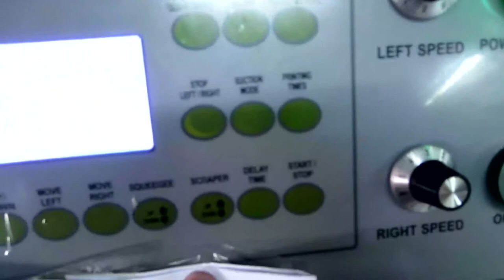Plane Screen Printing Machine Plane Silk Screen Printer